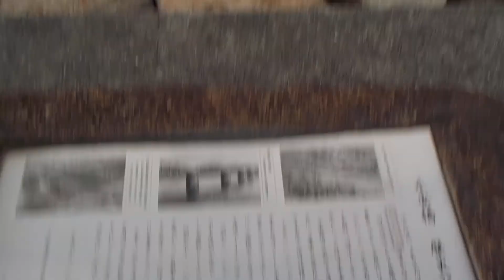岡山県岡山市【一級河川・吉井川】永安橋歴史記念碑・令和２年・梅雨・末期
主要地方道
岡山県道２８号・岡山牛窓線
永安橋（５代目）
永安橋歴史記念碑
夏季
夕方
★令和２年７月１４日（火）こよみ・岡山
日の出・０５：０２
日の入・１９：１８
令和２年７月１４日（火）一級河川・吉井川（岡山県岡山市東区西大寺浜）